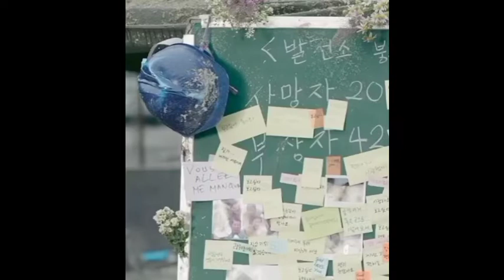Song Joong ki💗💗 Song Hye Kyo💗💗 Kdrama Descendent Of The Sun💗💜💜💜💜